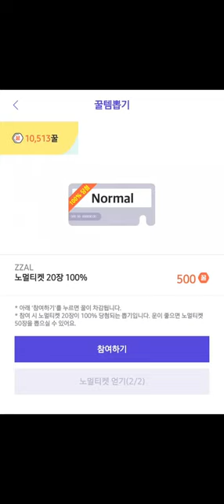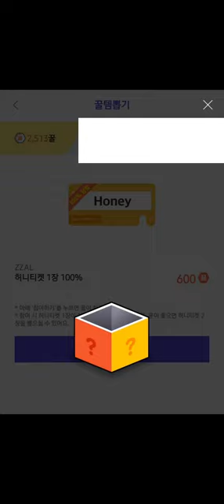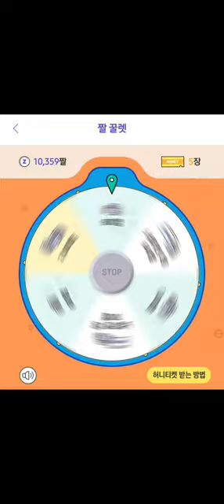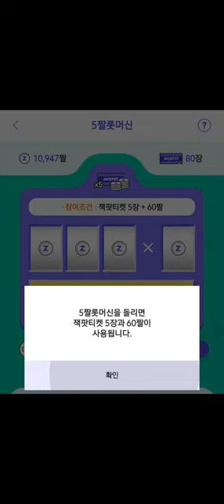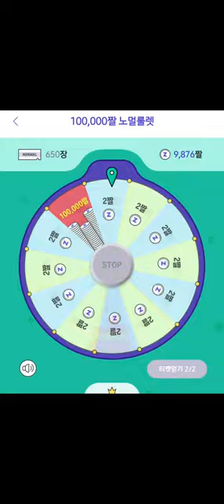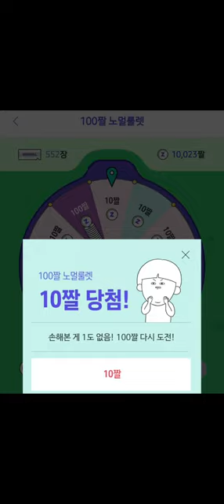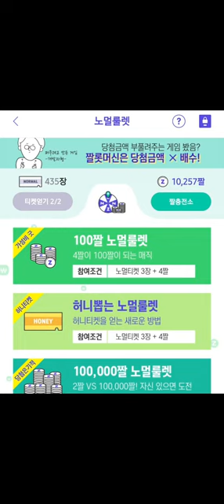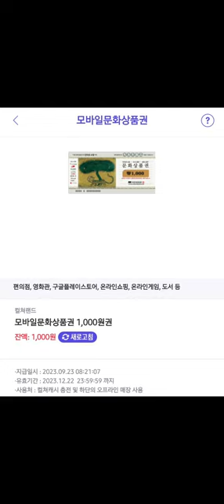230923 Z짤 시즌2 N티켓 S티켓 추첨 영상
대박 당첨 이라는 것은 애당초 기대하지 말아야 함.
S티켓에서 나온 문화 상품권은 Z짤 700원 + 25장의 S티켓을 소모해야
상품권 1장을 확정으로 주는 것입니다. 25장 S티켓은 1시간마다 주는
2장의 N티켓 100장을 태워서 만들어 낸 것입니다.
Z짤 700원은 실제 현금 가치 1원이랑 동일합니다.

이전에 실시간 라이브 방송에 참여하셨던 순서대로
7명에게 해당 상품권을 지급하였습니다.